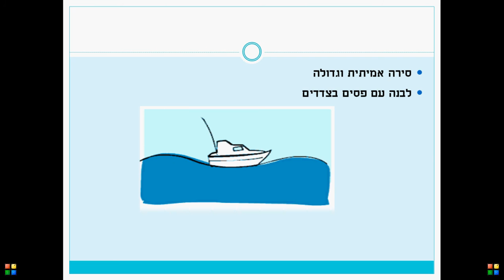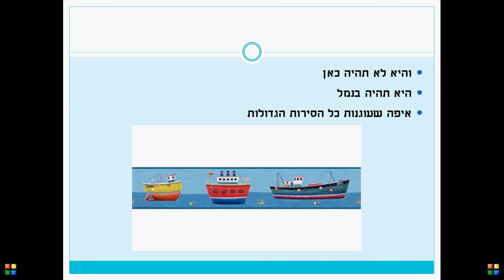גם אני רוצה סירה - סיפור ילדים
סיפור על ילד שראה מהחלון של הבית סירה
כתבה: ריקי זקן